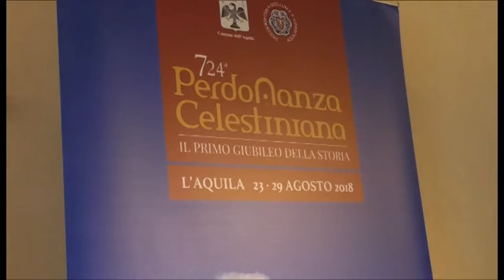Perdonanza, presentati Dama della Croce e Giovin Signore